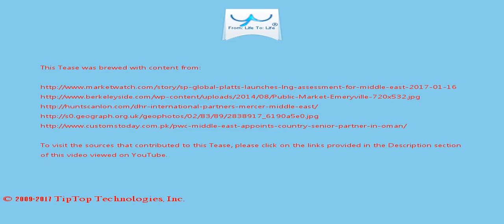A Tease: middle east berkeley market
Another major market stimulant is the burgeoning middle class population in the emerging economies of Middle East, which is slated to up demand for high-end brands of sunglasses, contact lenses, and other types of eyewear in the region in the near future too.

The financial impact of weak oil prices is the main cause of slower growth in the Middle East , as it leads to lower levels of economic activity in the region.

This Tease is included in the playlist which you may wish to view next.

There may be some fresher/older Tease for this topic and also some related topics. You can look for them by searching for "A Tease: middle east berkeley market" on YouTube or by clicking this

To drink the full T for which this Tease serves like a preview, visit T and search for "middle east berkeley market".